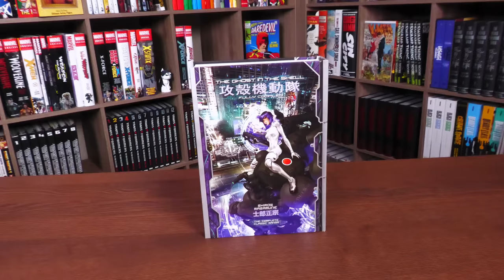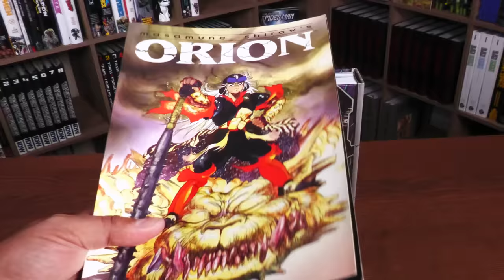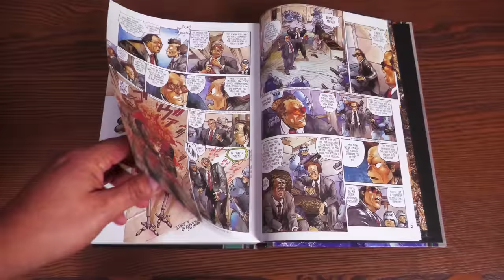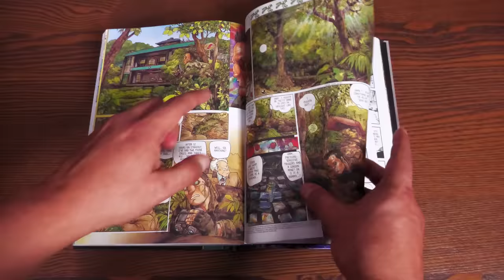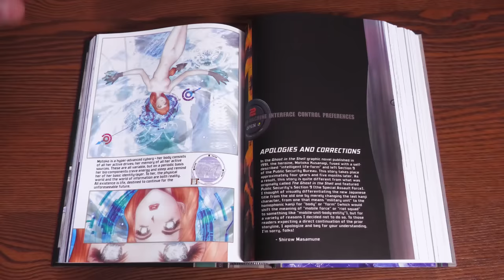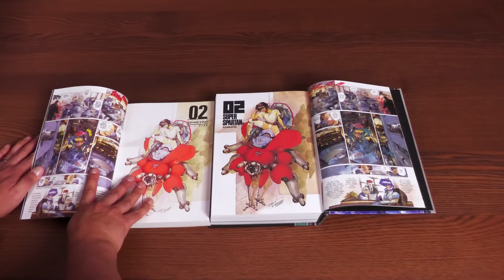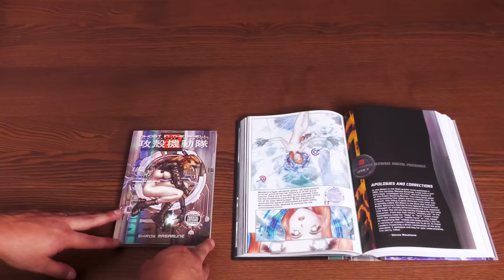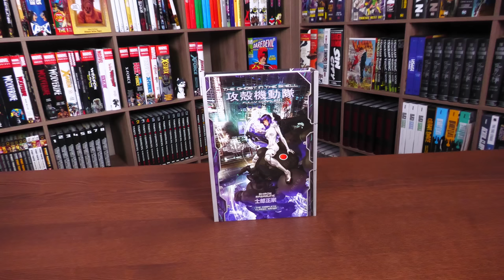The Ghost in the Shell Fully Compiled Complete Hardcover Overview | Comparison to Box Set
Join me for an overview of The Ghost in the Shell  Fully Compiled Complete Hardcover  from Kodansha!  I also compare it to the box set Ghost in the Shell Collection and the previous printing.